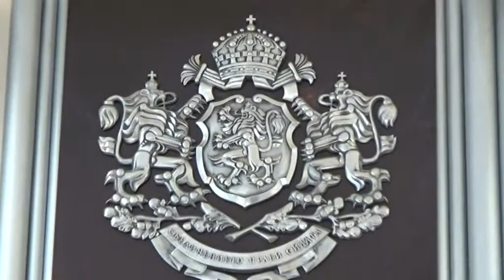Сватбеня Ден на кристиян и александрина